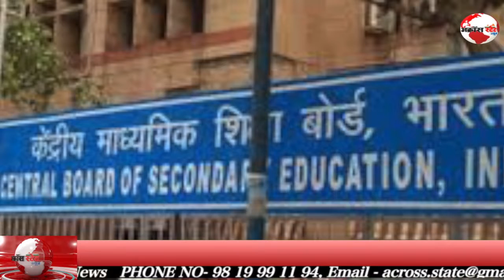विदयार्थी पालकांना मोठा दिलासा! यंदा शाळेची फीवाढ नाही!! | Across State News 7 | Marathi News